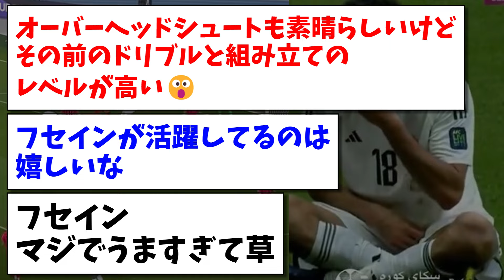【草おじさん】イラクのフセインさんが、韓国相手に衝撃のオーバーヘッドを決めるwwwww